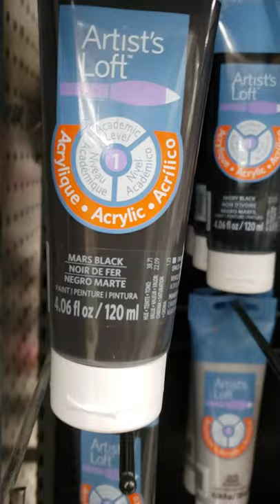Michael's Art Store Acrylic Paint Section